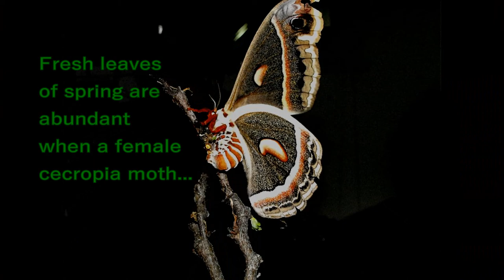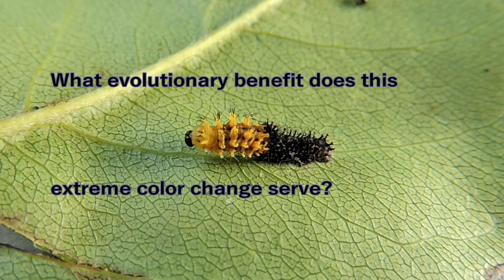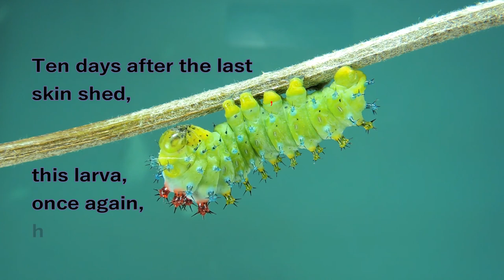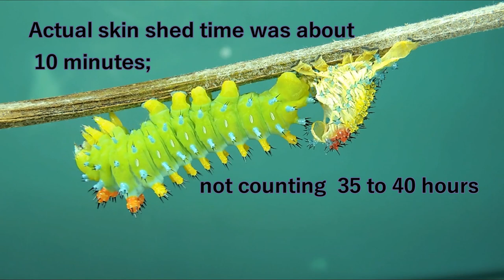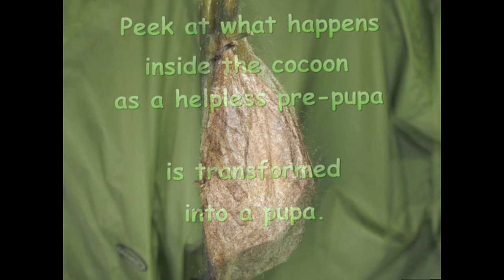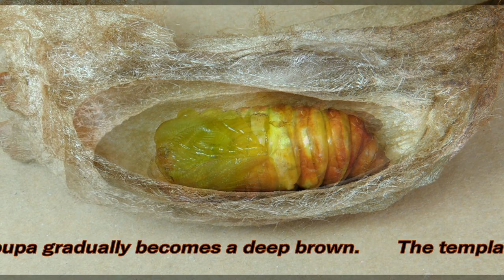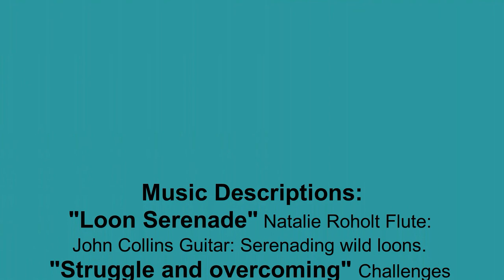Cecropia Moth Lifecycle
A 21 minute video of Cecropia moth metamorphosis showing detailed struggles from ctarpillar, cocoon spinning to adult moth emrgence.